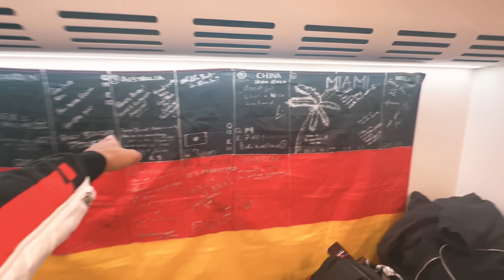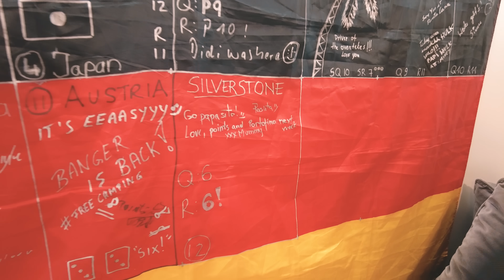Chuva em Silverstone! Testes da Pirelli com a Haas F1!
Salve, pessoal!

Ontem o Pietro Fittipaldi participou dos testes da Pirelli com a Haas F1 em Silverstone. Foi a primeira vez do Pietro pilotando o VF-24, vem conferir os bastidores com a gente.